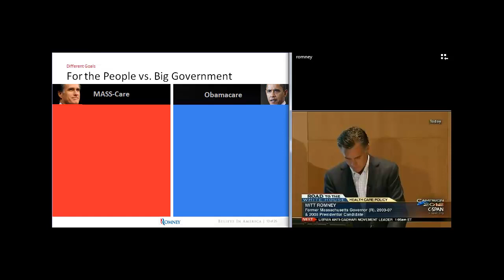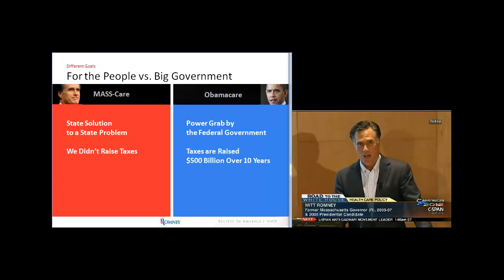Mitt Romney Slide Makeover with Sync and Launch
Bruce Gabrielle, author of Speaking PowerPoint, demonstrates more effective slide design by making over slides used by Mitt Romney to describe his health care plan.